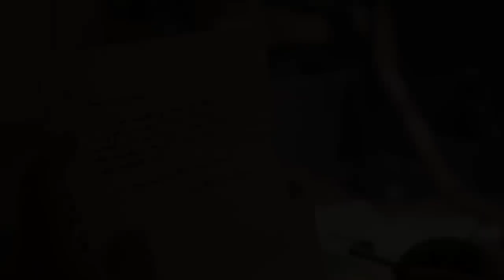Diary of a Wimpy Kid: Freshman Year | Official FINAL Trailer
Diary of a Wimpy Kid: Freshman Year FINAL Trailer (2022)
COMING MARCH 19th!
Greg Heffley is finally in High School in the new short film, Diary of a Wimpy Kid: Freshman Year.
Can Greg handle the trials and tribulations of High School? How will this affect his friendship with Rowley? Find out soon!

MERCH...
Instagram is where you can find regular updates from us!

When Jeff Kinney, author of Diary of a Wimpy Kid, gets fed up with writing the same book over and over again for 20 years, he finally decides to stop holding back and give Greg the craziest adventure of his life.